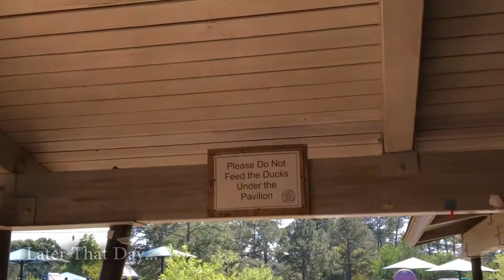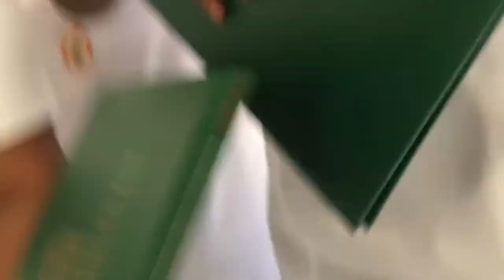THE LAST SENIOR VLOG CLASS OF 2019 - MAY (Second Half)